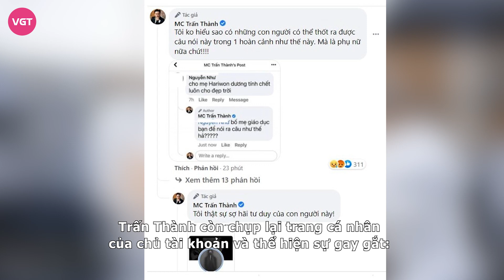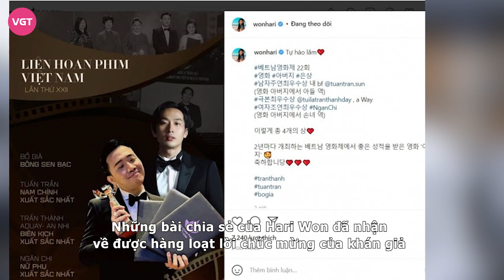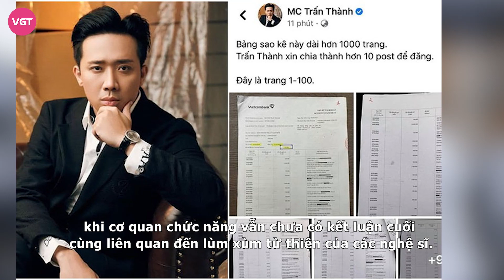Trấn Thành bức xúc về bình luận độc địa trong bài đăng mèo cưng rơi từ tầng 32 xuống đất qua đời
Mới đây, vào sáng ngày 23/11, nam MC Trấn Thành đã đau lòng thông báo về việc chú mèo trắng nhà anh đã qua đời vì sự cố đáng tiếc. Theo đó, vợ chồng Trấn Thành đã chết lặng khi biết rằng thú cưng nhà mình đã rơi từ trên cao xuống vì đơn vị thi công đã lắp rào ban công kém chất lượng. Bài đăng này khiến nhiều bạn bè và khán giả không khỏi xót xa trước nỗi đau mà Trấn Thành và Hari Won phải đối diện. Với những người nuôi thú cưng và coi chúng như con cái thì khó có thể chấp nhận được tin buồn đau lòng này.